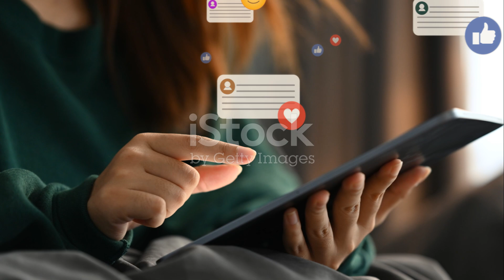Why You Can't Control Your Own Mind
Explore the intricate workings of the human mind in this thought-provoking video on why controlling our own thoughts can be a challenge. Delve into the realm of cognitive science and neurological factors that play a crucial role in mental autonomy and cognitive control. Gain valuable insights into self-awareness, emotional intelligence, and the power of neuroplasticity in shaping our brain health. Join us on a journey of self-realization and introspection as we uncover the secrets of brain training and cognitive function. Enhance your cognitive agility and emotional regulation through mindful neuroscience practices and neurological training. Discover the path to mental strength and self-reflection with expert guidance on navigating the complexities of consciousness. This video is a must-watch for anyone interested in understanding the inner workings of the mind and unlocking its full potential. Experience a profound introspective journey with sounddramas and gain invaluable neurological insights for a healthier brain and a sharper mind.